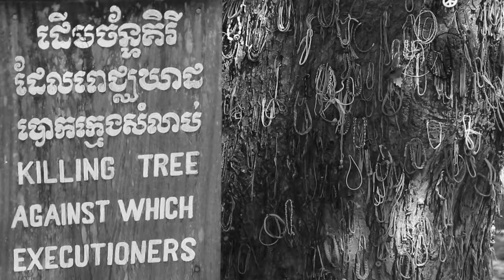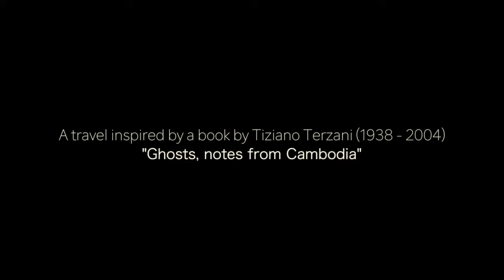Cambodia: a travel documentary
bxiw9